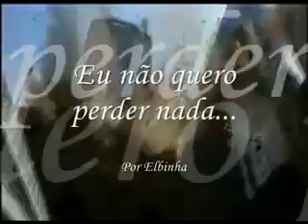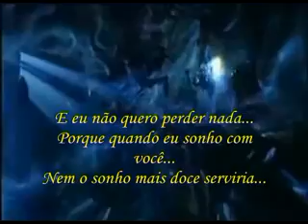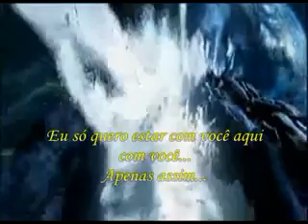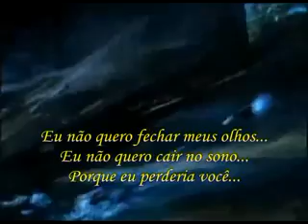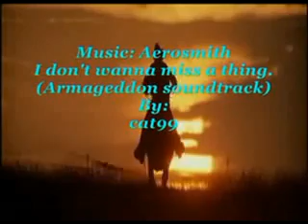Armageddon I Don't Want To Miss A Thing (tradução ,segredos do coração)